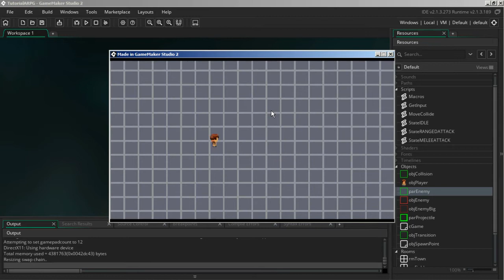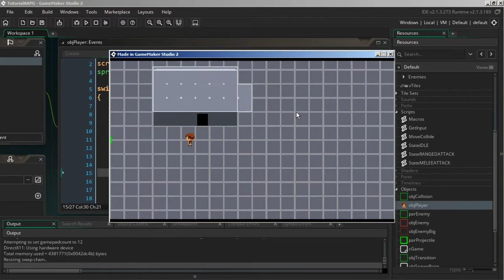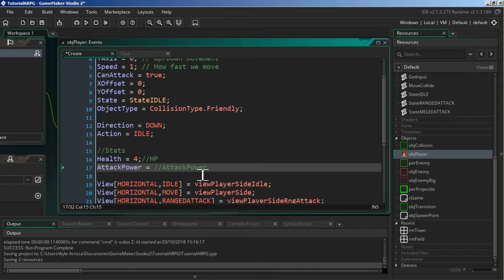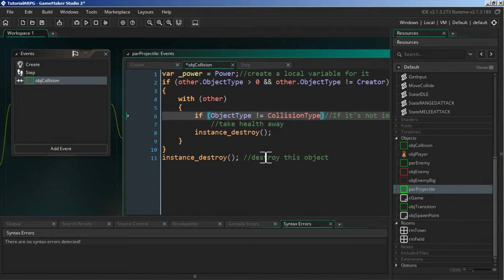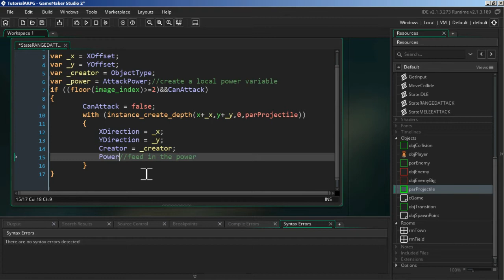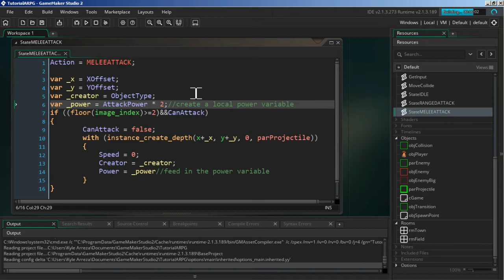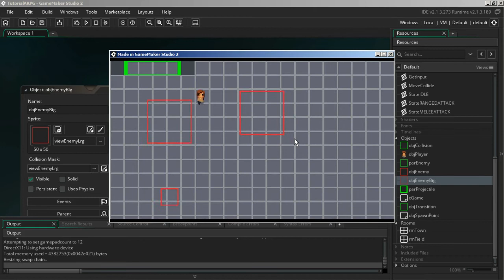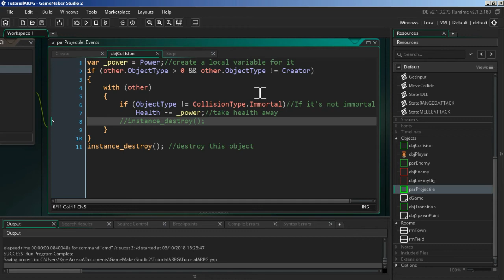Game Maker Studio 2 Action-RPG: Health, and Attack Power || BlaizeArtz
This might be his last voiced tutorial for a while, but here is *Part 1* of BlaizeArtz's Gamemaker Studio 2 Action-RPG video covering Health, and Attack power.
Take note: We won't be covering variable attack damage in this series, but if you want to include it, we've got a video covering that.